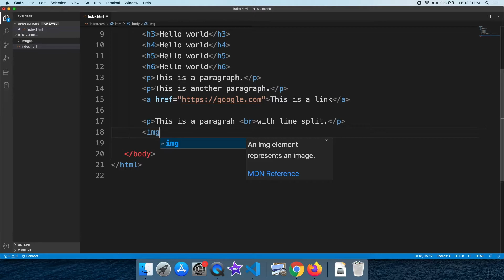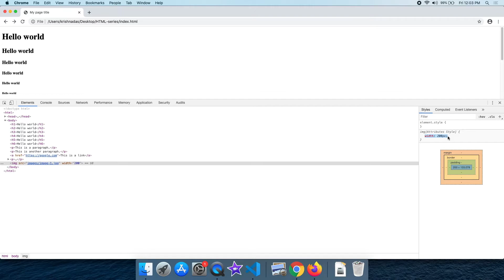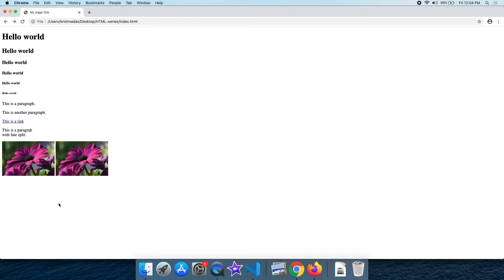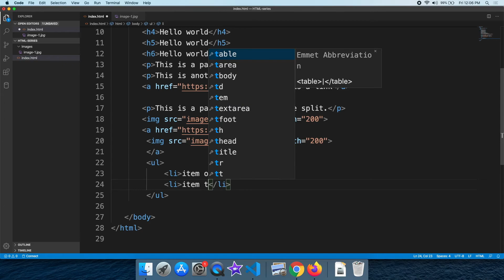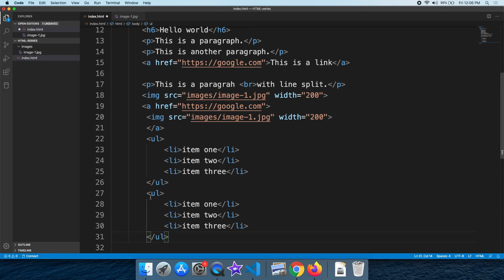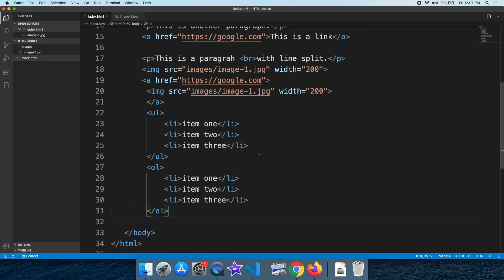2. Learn HTML in Malayalam | Basic Tags (മലയാളം)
Basic HTML tags